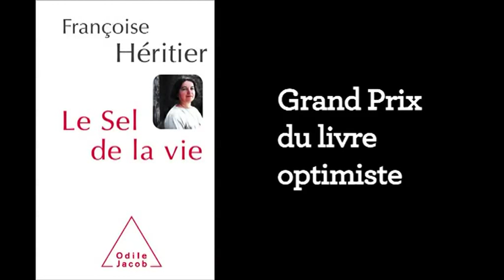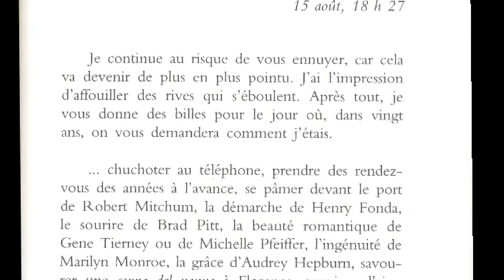Françoise Héritier: «Lévi-Strauss m'a scotchée...»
Françoise Héritier, anthropologue au Collège de France s'est vue décerner mercredi 29 août le Prix du Livre Optimiste 2012 avec "le Sel de la vie" (Odile Jacob). Dans ce petit livre rédigé sous forme de lettres à un ami, elle invite à regarder "ces petits riens qui parfois nous sont tout" et qui finissent par tisser la trame d'une existence. Rencontre.